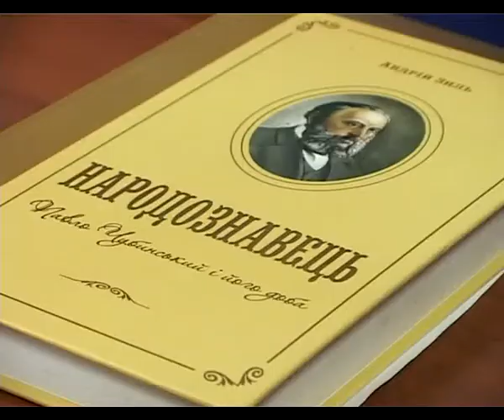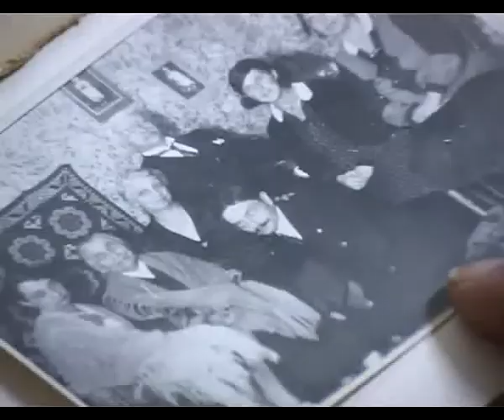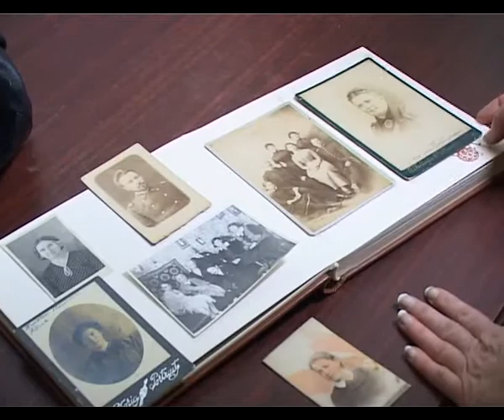Докладно. Річниця П. П. Чубинського